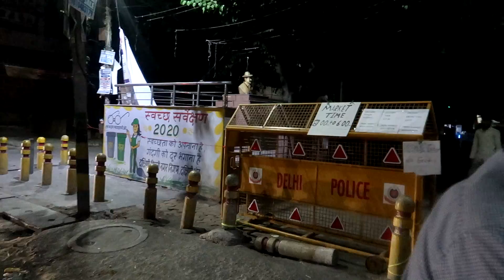17 patients found in a building | building sealed